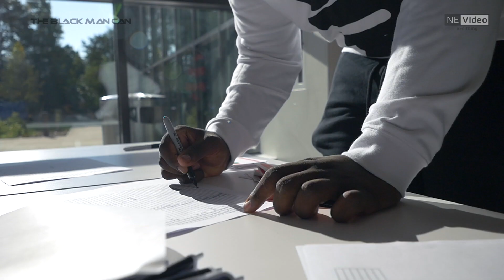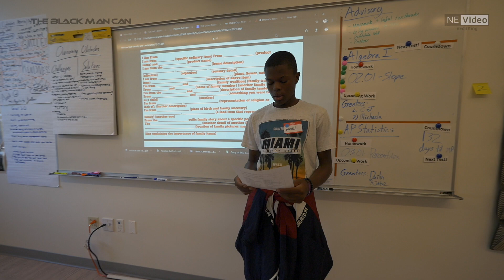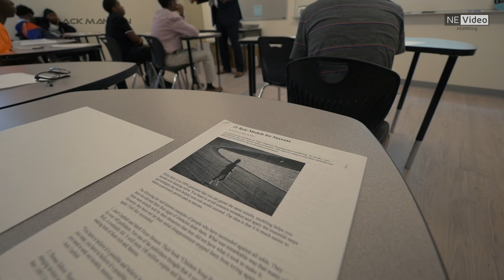Building a Better Brother Summit Edward Brooke School 2019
2nd Annual Building a Better Brother Summit at Edward Brooke Charter School Powered by TheBlackManCan, Inc. The Building a Better Brother Summit is mentoring conference created by TheBlackManCan. to learn more